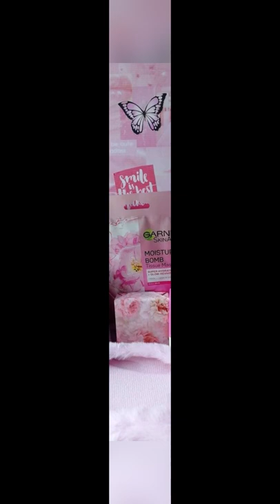Eid Gift Basket| Eid Gift Ideas| Ramadan Gift Basket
Hey guys ! In this video you get ideas for making Ramadan gift hamper/ basket/ box for your friends and family this year.

basket ideas for birthday,
basket decoration ideas,
gift basket arrangement ideas,
basket gift packing ideas birthday,
gift basket box ideas,
basket craft ideas,
basket craft ideas easy,
basket cake ideas,
easter basket ideas craft,
basket decoration ideas for wedding,
basket decoration ideas easy,
basket decoration ideas for birthday,
basket decoration ideas for baby,
basket decoration ideas for engagement,
easter basket ideas 2022,
engagement basket ideas,
easter basket ideas for teenage girl,
basket gift ideas,
basket gift ideas for boyfriend,
baby basket gift ideas,
food basket gift ideas,
makeup basket gift ideas,
gift basket ideas homemade,
baby gift basket ideas homemade,
valentine basket ideas for him,
valentine basket ideas for her,
gift basket items ideas,
fruit basket ideas for kitchen,
kitchen basket ideas,
basket making ideas,
fruit basket making ideas,
gift basket making ideas,
easy basket making ideas,
gift basket ideas for nurses,
basket organization ideas,
easter basket ideas on a budget,
small basket organization ideas,
kitchen basket organization ideas,
onion basket ideas,
basket packing ideas,
basket planter ideas,
basket painting ideas,
basket plant ideas,
fruit basket packing ideas,
hanging basket plants ideas,
basket gift packing ideas for boyfriend,
bamboo basket planter ideas,
gift basket ideas recordings by hina,
gift basket reuse ideas,
ramadan basket ideas,
recycle basket ideas,
raffle basket ideas for fundraiser,
raffle basket ideas,
basket storage ideas,
clothes basket storage ideas,
laundry basket storage ideas,
snack basket ideas,
easter basket ideas to sell,
succulent basket ideas,
valentine basket ideas to sell,
gift basket ideas to sell,
easter basket ideas to make,
easter basket ideas teenage girl,
purim basket theme ideas,
gift basket ideas dollar tree,
tomato basket ideas,
basket use ideas,
easter basket ideas uk,
gift basket ideas under $25,
valentine basket ideas,
gift basket ideas for valentine's day,
valentine basket ideas 2022,
valentine basket ideas for best friend,
basket decoration ideas for valentine's day,
basket wrapping ideas,
basket craft ideas with paper,
basket decoration ideas with flowers,
easter basket ideas with cricut,
fruit basket wrapping ideas,
gift basket wrapping ideas,
cute basket ideas for your boyfriend,
easter basket ideas for 1 year old,
easter basket ideas for 10 year girl,
easter basket ideas 2021,
easter basket ideas 2020,
gift basket ideas 2021,
tween easter basket ideas 2022,
diy easter basket ideas 2022,
dollar tree easter basket ideas 2022,
2 year old easter basket ideas,
easter basket ideas for 3 year girl,
3 year old easter basket ideas,
5 easter basket ideas,
8 month old easter basket ideass,
basket making ideas with paper,
baby hamper basket ideas malayalam,
basket hamper making ideas,
easter basket making ideas,
nurses basket ideas,
basket decoration ideas with net,
basket organization ideas,
onion basket ideas,
basket packing ideas,
basket planter ideas,
basket painting ideas,
basket plant ideas,
ramadan basket ideas,
recycle basket ideas,
raffle basket ideas,
basket storage ideas,
snack basket ideas,
succulent basket ideas,
tomato basket ideas,
basket use ideas,
valentine basket ideas,
basket wrapping ideas,
2 year old easter basket ideas,
3 year old easter basket ideas,
5 easter basket ideas,
8 month old easter basket ideas